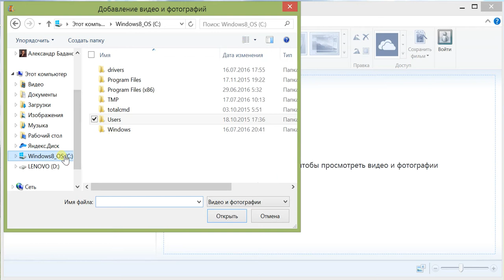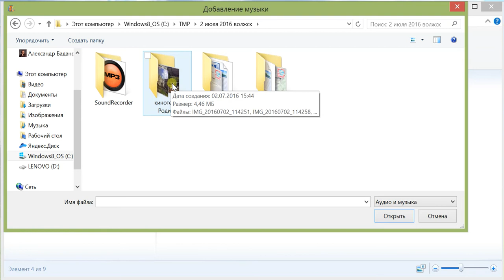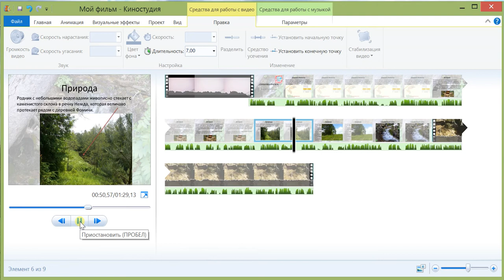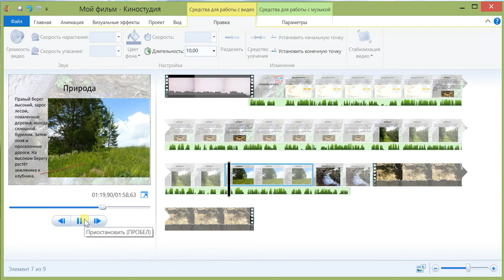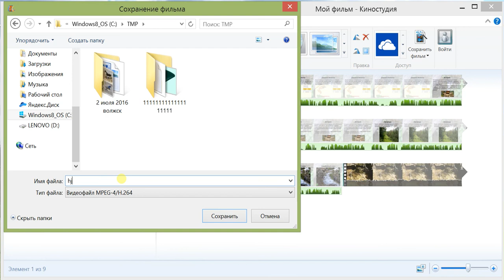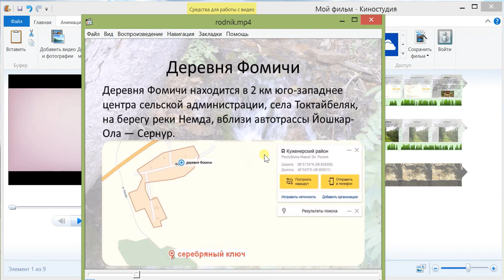work badanov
НЕмного звук запаздывает там, где видео в видео. Это рабочий материал